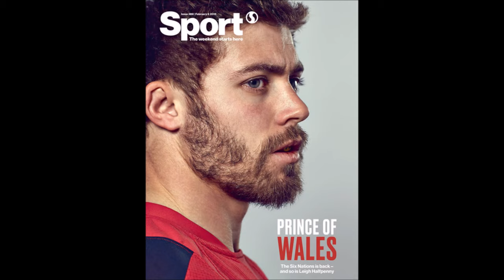TOP 10 HOTTEST RUGBY PLAYERS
The only Pain in Rugby is Regret